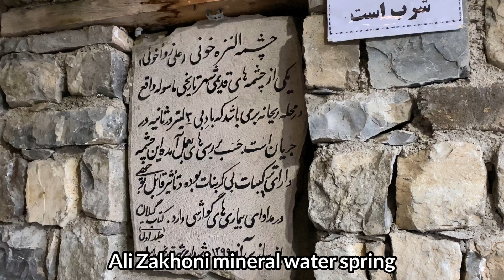Chicken into Can for lunch and Strolling through Masuleh a Historical Village by unique architecture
Cooking Chicken into a Can (chicken barbecue )and Strolling through Masuleh a Historical Village by unique architecture

Today is 20th of May, the weather is somewhat cloudy and it’s a beautiful day in Masuleh village. So, we decided to cook our most delicious meal named as Chicken into Can or chicken barbecue on firewood. After having this tasty lunch we are going to stroll through Masuleh village and show this historical and beautiful village to our friends. Masuleh is known for its unique architecture and its rich history. Stay with us up to the end and Enjoy your moments 🥰😍
Suggestion 👇🏻👇🏻👇🏻
Daily Routine of My Rural life | Chicken Sandwich with Local Bread